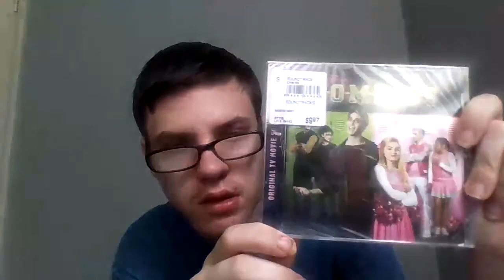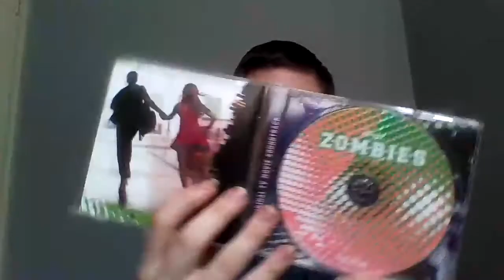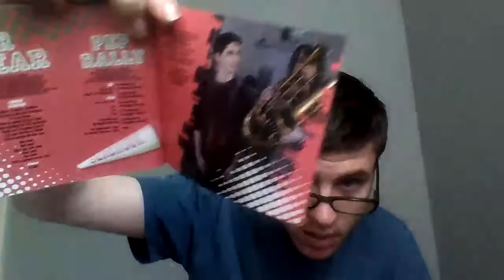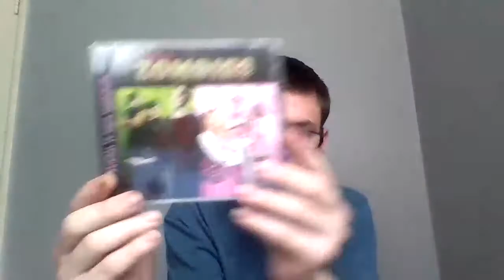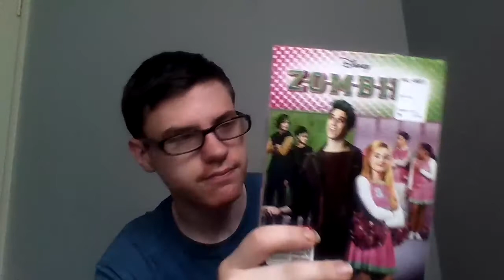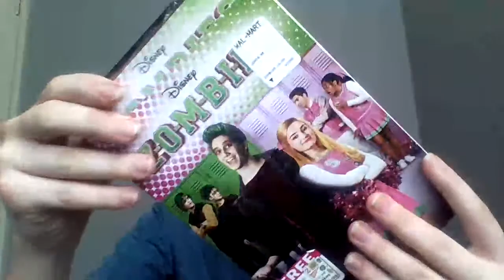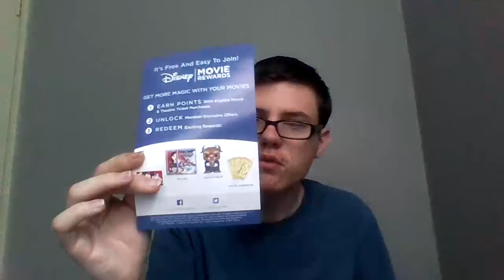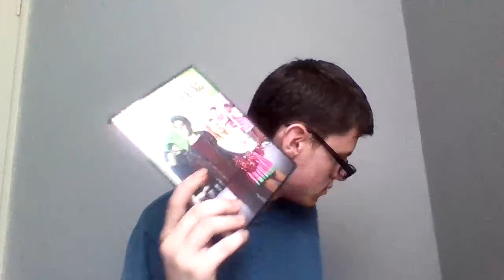Disney Zombies Unboxing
Disney Zombies is an 2018 DCOM that was on Disney Channel so we are doing an Unboxing on both the D.V.D and Soundtrack later on in the year we are going to do an full lengh review on the movie that was amazing if you have not seen the movie go and watch it it is way good better than i thought it was going to be